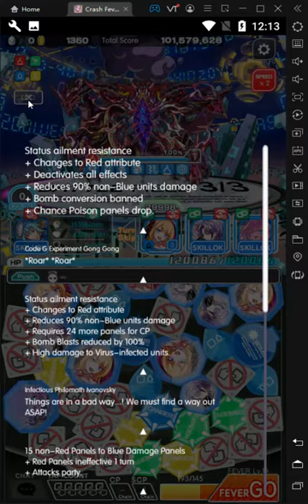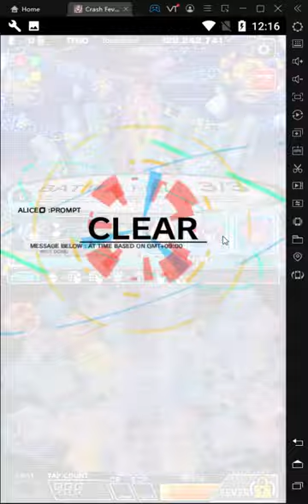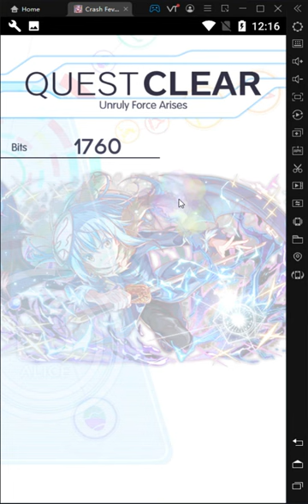Crash Fever - Ranking Quest [UNRULY FORCE ARISES]